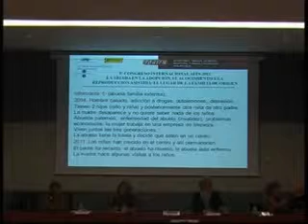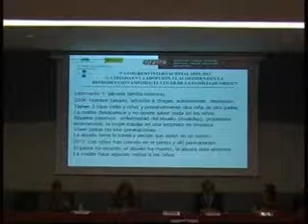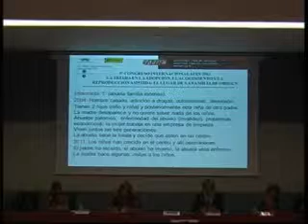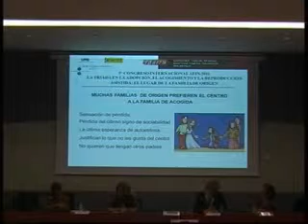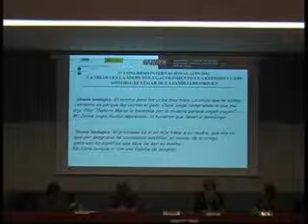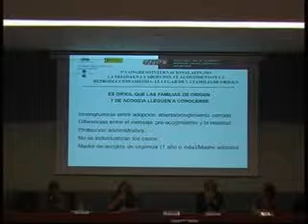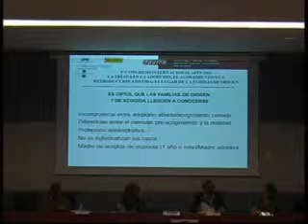Congreso AFIN 2011, Carmen López Matheu (1)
LA FAMILIA DE ORIGENEN LA ADOPCIÓN Y EL ACOGIMIENTO